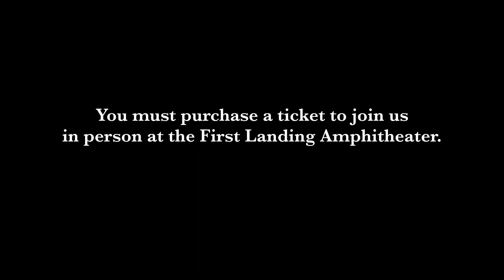"On a Mission" with Rev. Bill Cook from America's Black Robe Regiment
Each week on “On a Mission” we talk to Christian leaders who are out to make a positive impact in their area. Today, our host Donica Hudson talks with Rev. Bill Cook from America’s Black Robe Regiment.